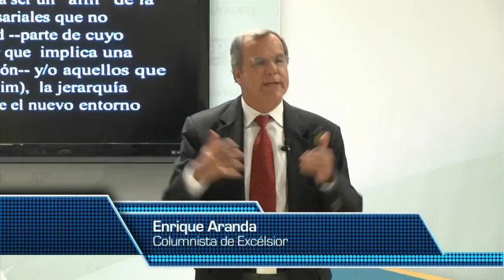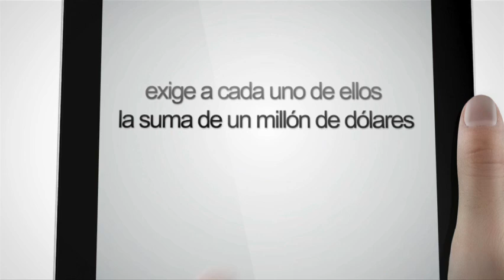01 02 14 Futuro de claros y oscuros Bloque 1 7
El presidente Enrique Peña Nieto tuvo un primer año complicado, y dos factores fueron fundamentales: el escaso crecimiento económico y la inseguridad; también hubo factores positivos, como la aprobación de las reformas. Sin embargo, el sentir ciudadano es negativo, de ahí que una de las principales tareas será reconstruir la confianza y el ánimo ciudadanos.